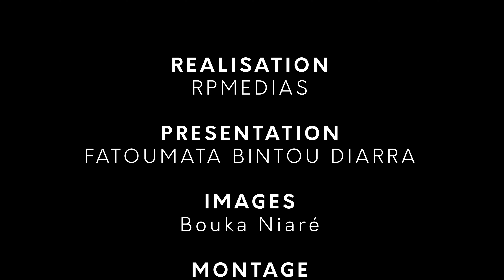SIA2022PARIS : Salon international de l'agriculture, visite guidée des stands.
Nous vous amenons au cœur du salon international de l'agriculture à Paris édition 2022. Un moment propice pour découvrir le talent de nos agriculteurs, des artisans et des entrepreneurs du continent. Cette année nous avons découvert une panoplie d'innovations dans le secteur de l'agriculture et de l'artisanat qui témoigne la richesse des différents pays.